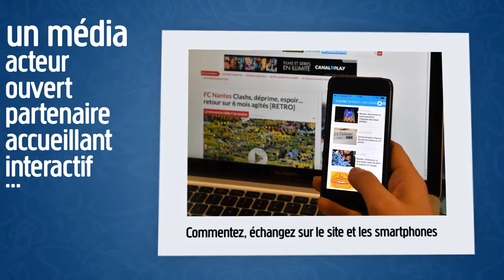Presse Océan vous souhaite une bonne année 2017